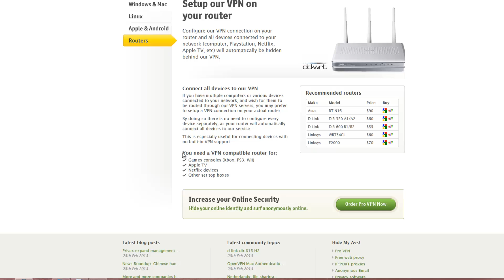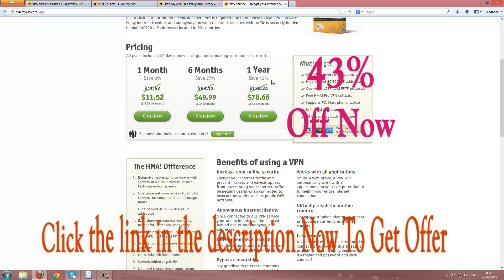HideMyAss (HMA) Review- The #1 VPN Service You Should Try Out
Get HideMyAss (HMA),The #1 best VPN(virtual private Network software)  for windows, mac,android,iOS and linux as well.

If you planned to buy a better Robust VPN for streaming videos, or any other online tasks Hidemyass (HMA) is best. I am using it for the past 1 year and i don't have any complaints with them and the support is really good. The better things in hidemyass VPN is it's compatible with Android, iOS, iPad , windows , mac, and linux. All you need one HMAVPN account and you can share it to all .

Hidemyass VPN has No limit of bandwidth usage, unlimited usage of it.